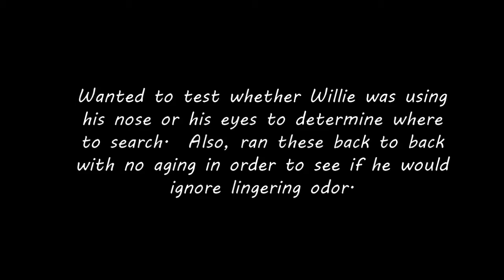2019 12 31 eyes vs nose and lingering odor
Testing whether Willie is using his nose or depending upon his eyes when he searches.  Also, ran these four searches back to back with no aging as a test of Willie's ability to ignore lingering odor.